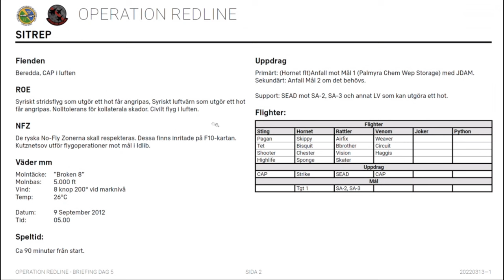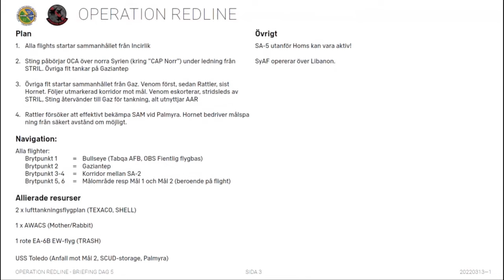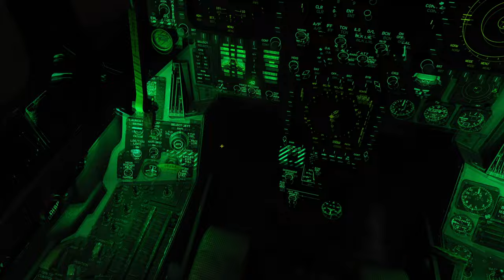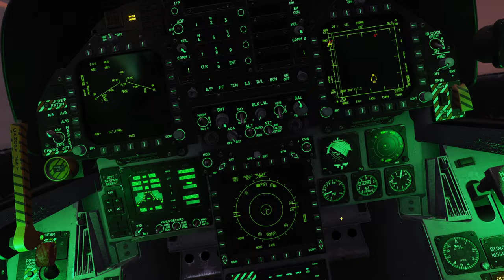DCS Operation Redline V: Morgonsol